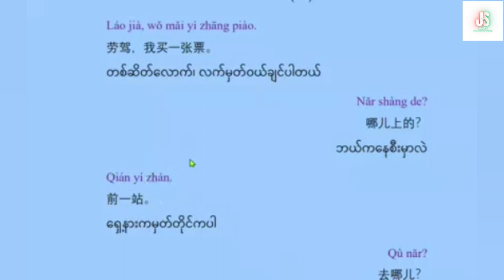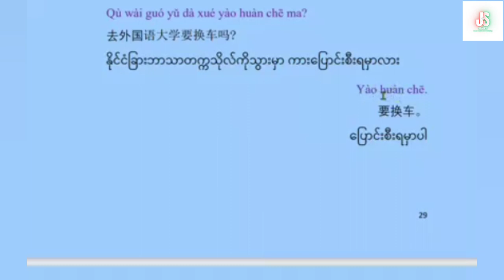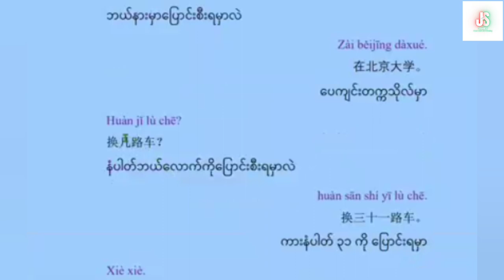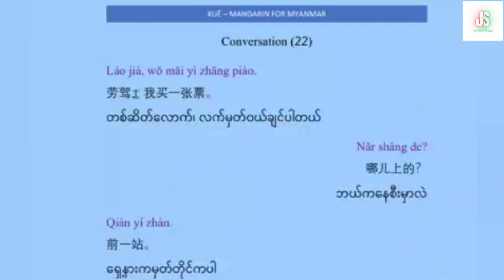Chinese Conversation (22) | အခြေခံတရုတ်စကားပြောသင်ခန်းစာ | Basic Chinese Speaking Lesson